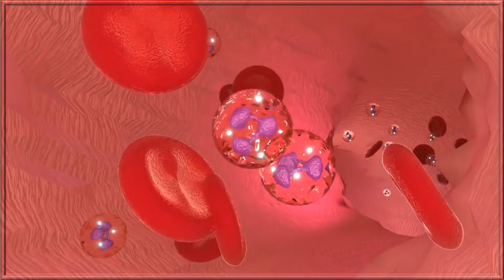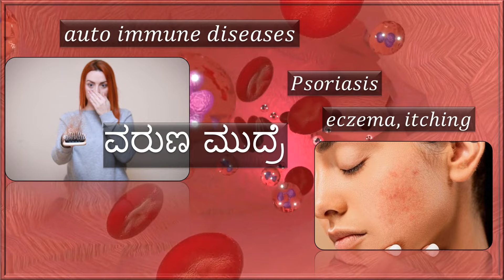ಯೋಗ ಮುದ್ರೆಗಳು|ಚರ್ಮದ ಸಮಸ್ಯೆಗಳನ್ನು ನಿವಾರಿಸುವ 5 ಮುಖ್ಯ ಯೋಗ ಮುದ್ರೆಗಳು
Namaste,
these 5 yoga mudras are very helpful  to get rid of skin diseases